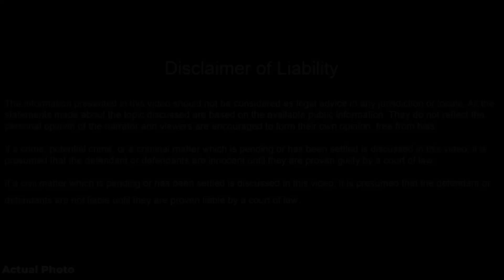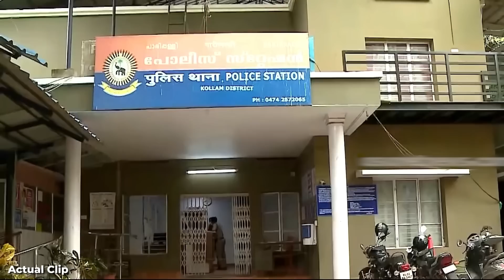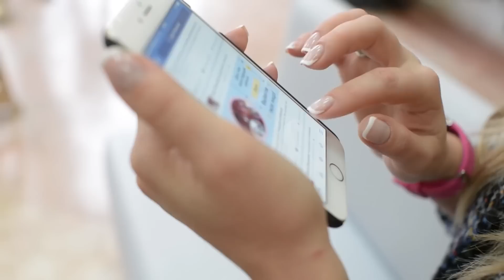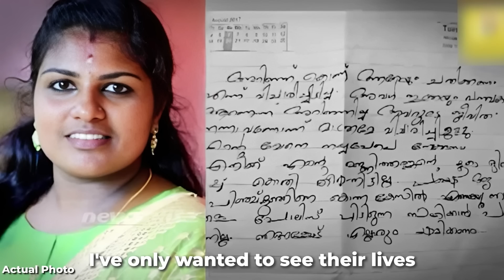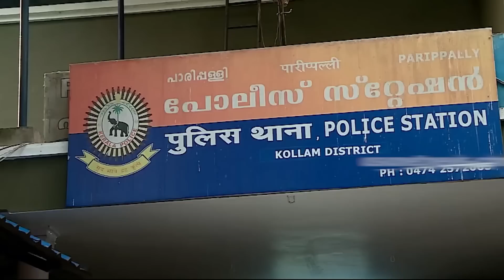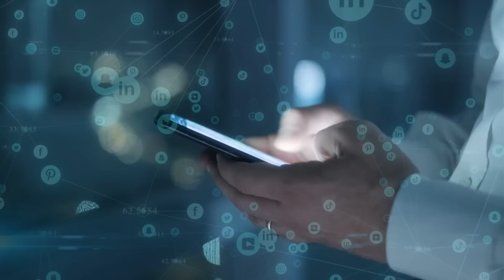The Most TWISTED Case You Have Ever Heard | Documentary | M7 Crime Storytime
What happens when a prank goes wrong? Especially when the prank involves a love triangle that has tragic consequences. In today’s case we look at a story of love, lies and social media that has destroyed not one but several lives.

TIMECODES:
00:00 Intro
00:53 Kollam District, Kerala, India
01:32 The Discovery
03:10 Chaos in the Village
04:24 The Investigation
06:26 Caught red handed
10:49 A known manipulator
13:12 A wicked plot
15:39 Guilty Consciences
17:39 Another side of the story
19:55 A family torn
21:14 The social network epidemic
22:17 Outro